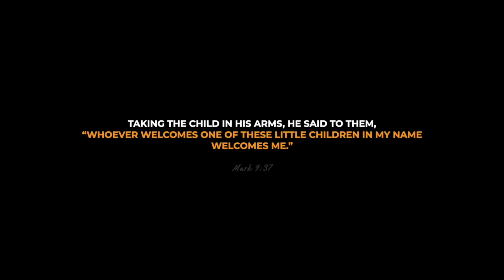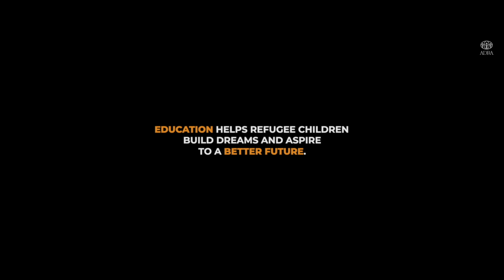Amira's Story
"My name is Amira. I use to be just a child. Now, I am called a child refugee."

This is Amira's Story.

As we mark World Refugee Day, more than 100 million people continue to be displaced globally, according to the refugee agency for the United Nations, UNHCR. Approximately 26.6 million of these are refugees. Refugee children are five times more likely to be out of school than non-refugee children. To ADRA, these numbers mean one thing: we cannot afford to waver in our response to help those displaced by conflict, persecution or disaster.

Watch Amira's story and join us in our commitment to see every child refugee in school.

Adventist Development and Relieve Agency (ADRA) is the global humanitarian arm of the Seventh-day Adventist Church.

By partnering with local communities, organizations, and governments, we are able to deliver culturally relevant programs and build local capability for sustainable change.

Visit us at ADRA.org